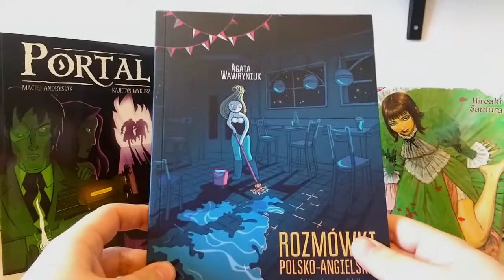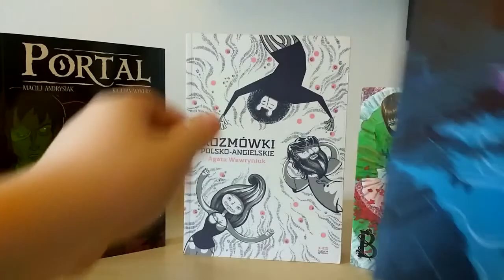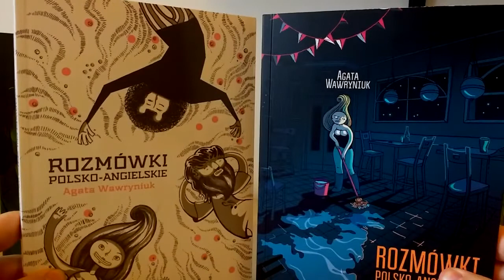Prosto z Kadru #477 - Rozmówki polsko-angielskie – Kultura Gniewu